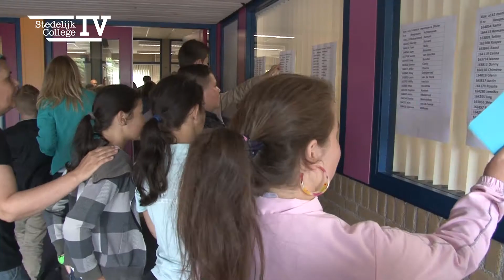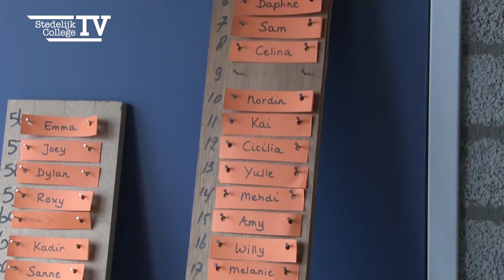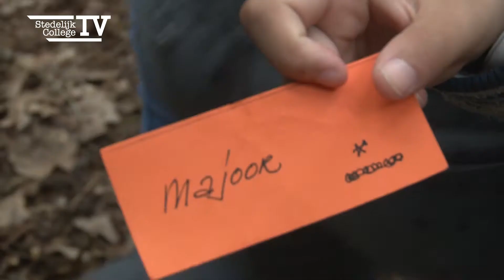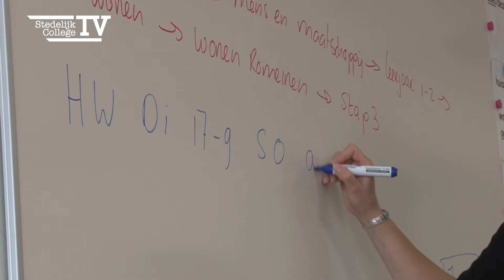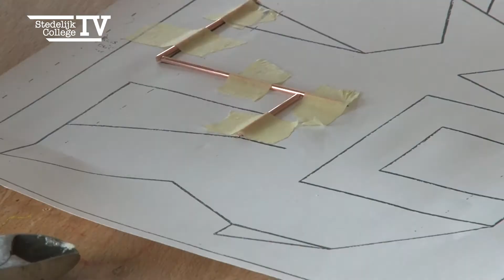Start op 't Stedelijk - Avignonlaan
Het eerste jaar op een middelbare school is spannend. Alles is nieuw: je gaat naar een nieuwe school, je fietst een andere route dan je gewend bent en je krijgt allemaal verschillende vakken. Om je een indruk te geven heeft Stedelijk College TV met twee brugklasleerlingen op iedere locatie een korte film gemaakt: 'Start op 't Stedelijk'.